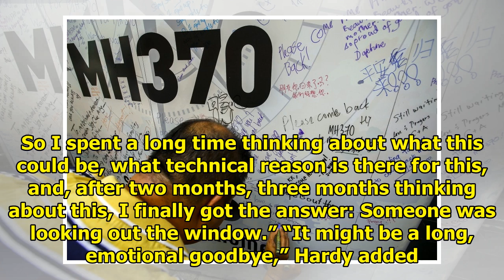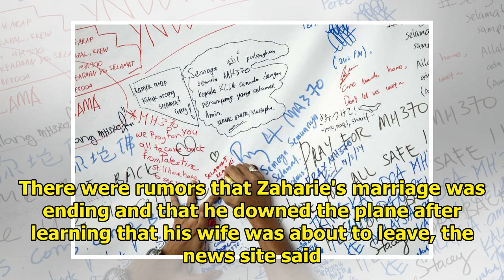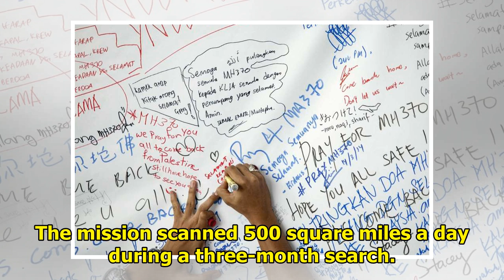MH370 experts think that they finally resolved the mystery of Malaysia Airlines resigned|| NEWS U...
MH370 experts think that they finally resolved the mystery of Malaysia Airlines resigned|| NEWS US TODAY
All but one of the 239 people on the doomed Malaysia Airlines Flight 370 had probably been unconscious — incapacitated by the sudden depressurization of the Boeing 777 — and had no way of knowing they...